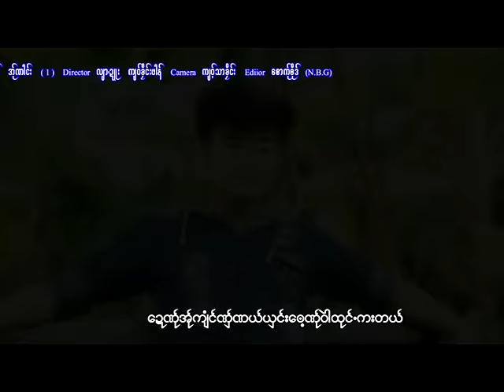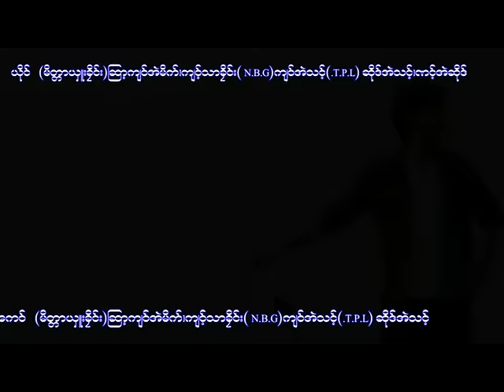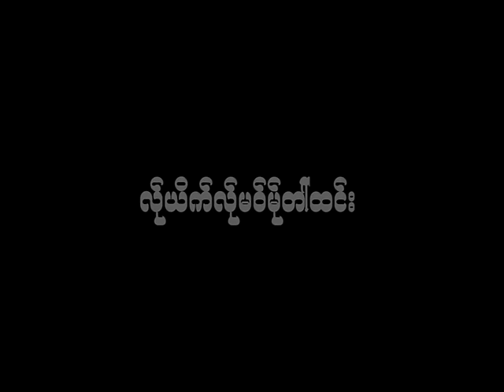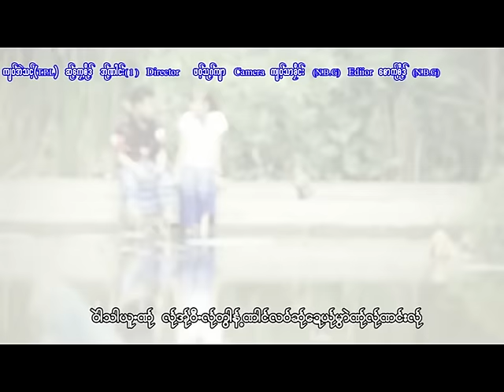ဘုဲးအဲဆုိဒ္ဆု္တုင္·ပါင္ 2 : Sui Ae Sue Ko Law (ซุ้ยแอ้สื่อโกลวย) : PM MUSIC STUDIO (Official MV)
Poe Karen Song :Sui Ae Sue Soe Tong Pai 2
ขับร้องโดย Sui Ae Sue Ko Law (ซุ้ยแอ้สื่อโกลวย)
คำร้อง/ทำนอง เรียบเรียงโดย ซุ้ยแอ้สื่อโกลวย